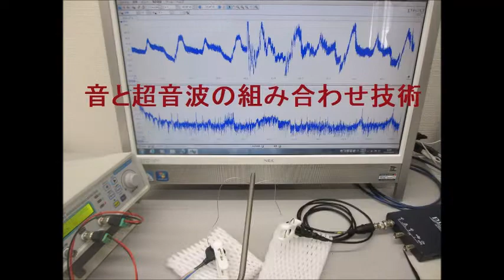超音波研究に関する実験写真（超音波システム研究所）